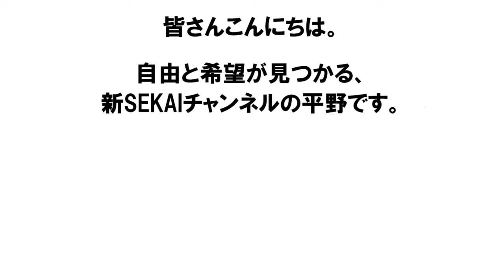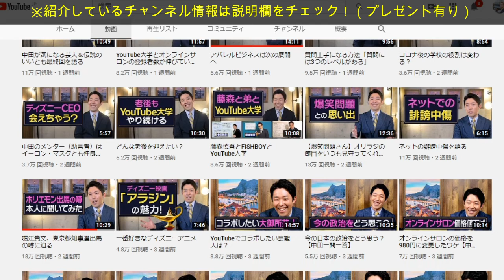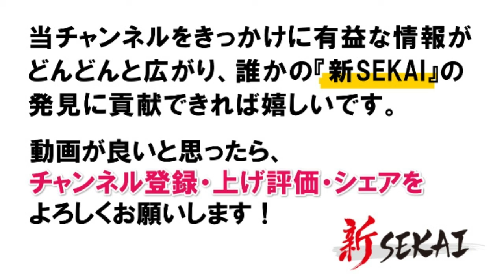オリラジ 中田敦彦 YouTube大学よりもあっちゃん独自のビジネスセンス・成功哲学・マーケット感覚が気軽に学べて超有益！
■紹介チャンネル：中田敦彦の2nd YouTube

1977 年生まれ、19歳になる３つ子の父（男男女）。横浜市在住。性格は好奇心旺盛、嘘がつけない正直者。好きな物は、アボカドとハイボール。尊敬する人は、キングカズこと三浦知良選手と、サムライギタリストMIYAVI。お気に入りの言葉「笑っちゃうくらいブレイクスルーしよう！」